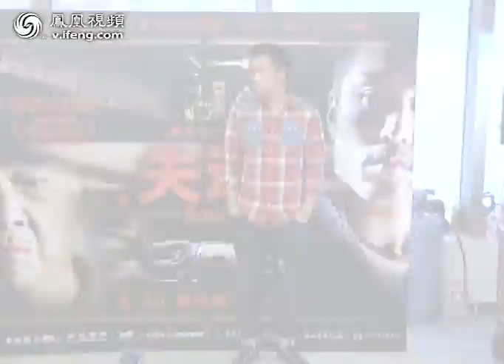张孝全送"血糕"吓坏影迷 金马奖一律不知